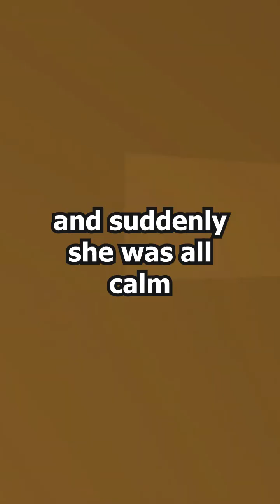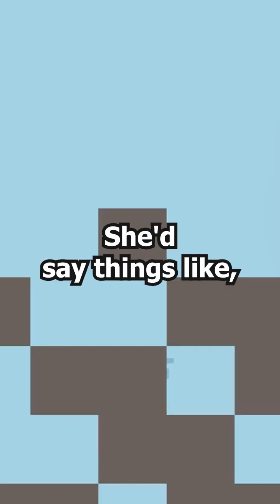My Mom Chose My Cheating Wife Over Me—Now She’s Hoping to Reconnect!